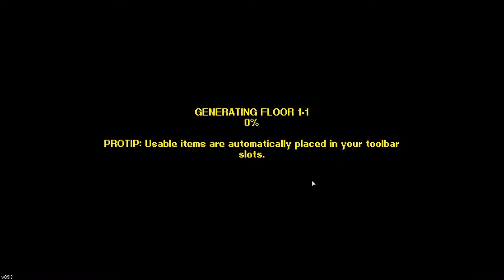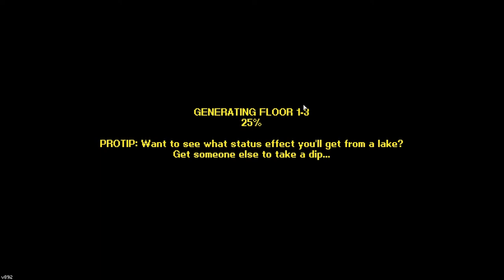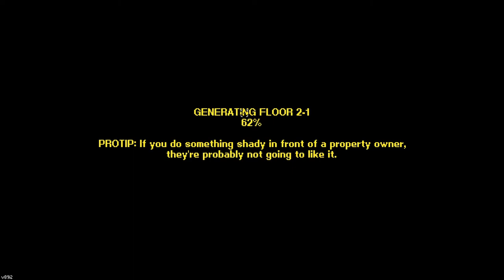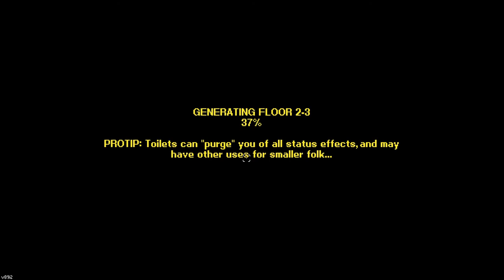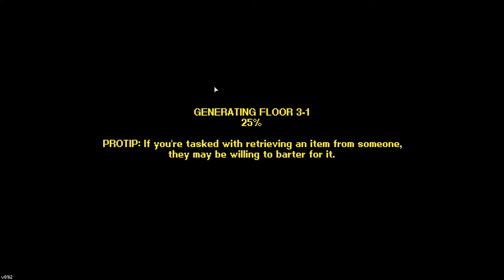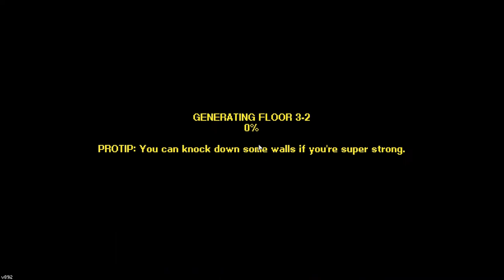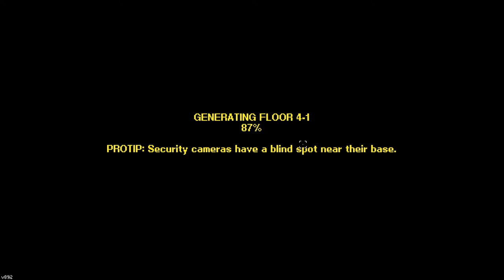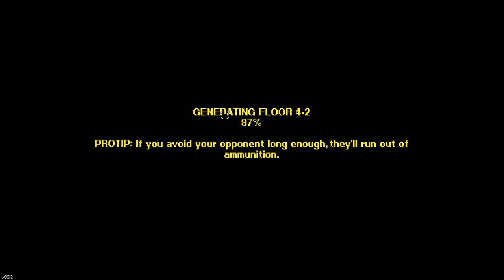2D GTA RPG Mad Scientist Street of Rogue